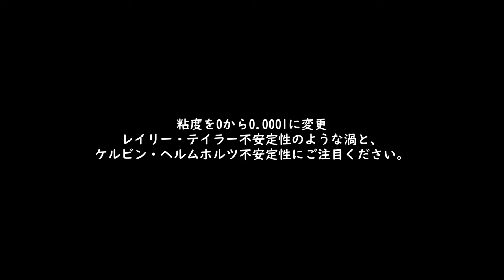【Processing】Fluid Simulation with Stable Fluids Algorithm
BGM
H/MIX GALLERY
DOVA-SYNDROME
MusMus
甘茶の音楽工房
OtoLogic
G-Sound
NCS
The-Fat-Rat